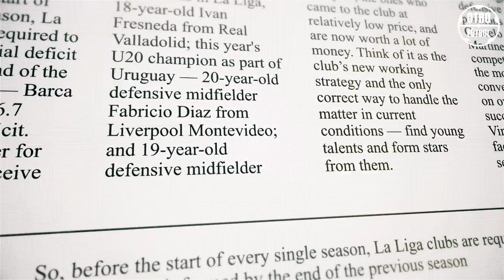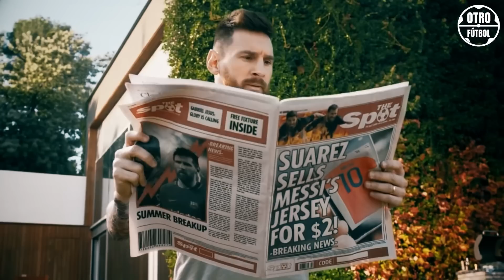¡EL NUEVO BARCELONA CONMOCIONA EL MUNDO DEL FÚTBOL! Vitor Roque Gundogan Abde Romeu Inigo Fresneda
Barcelona. Nueva temporada. Nuevo proyecto. ¡Aquí vamos!